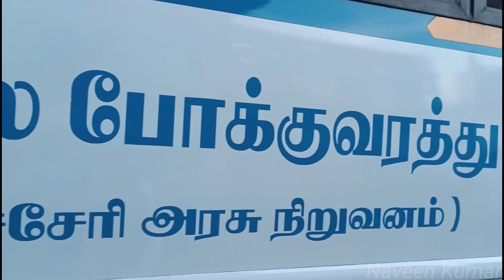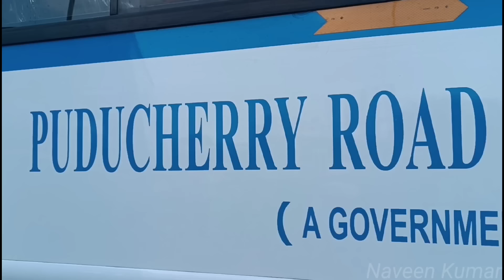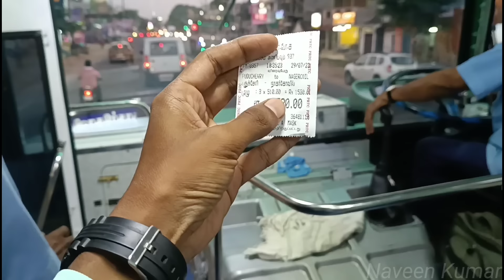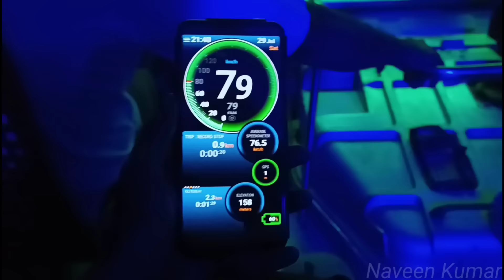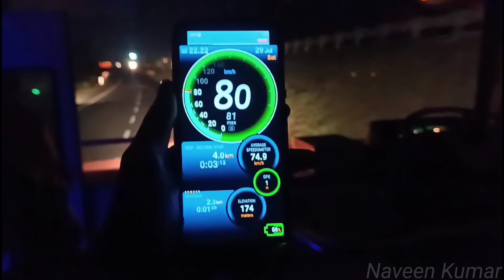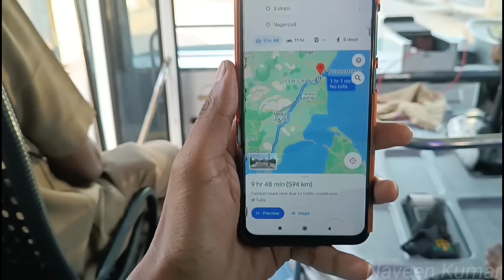🚌PRTC NEW BUS TRAVEL VLOG!!! Puducherry to Nagercoil | First Ever Review | Semi Deluxe |Naveen Kumar